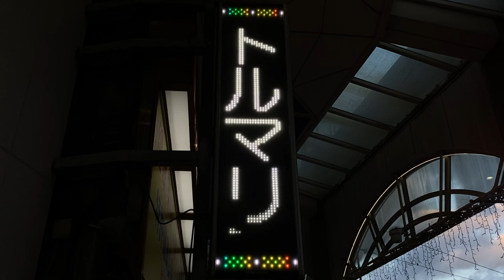広告用の電光掲示板 エムケー精工製 ストアサイン マルマスふとん(鹿児島県鹿児島市金生町１−１３)